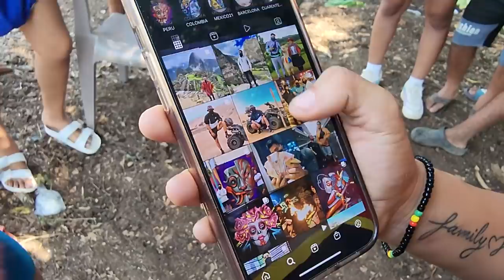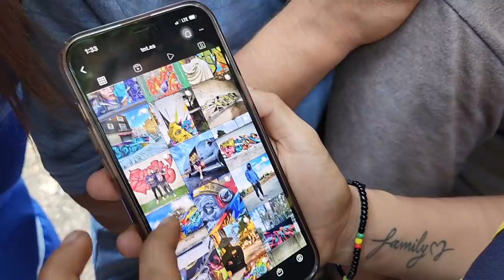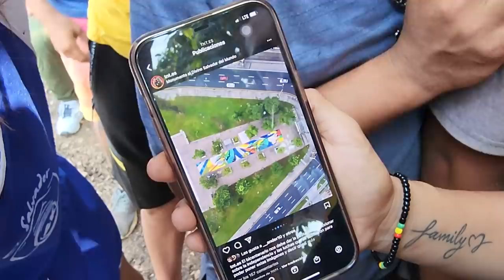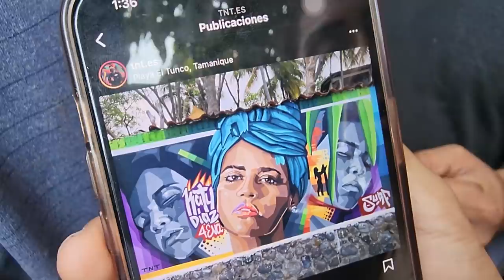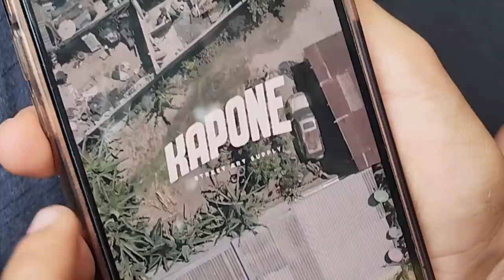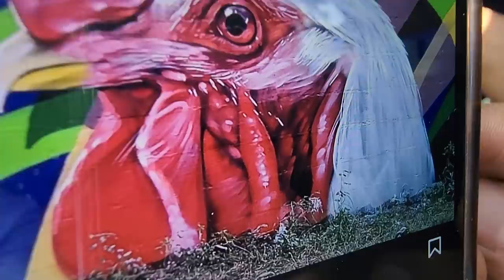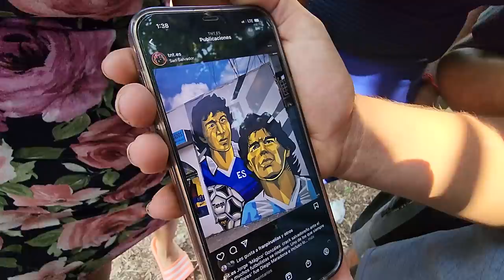Vimos las obras de arte que ha hecho TNT y quedamos encantados con su talento. Ale se robó el show.